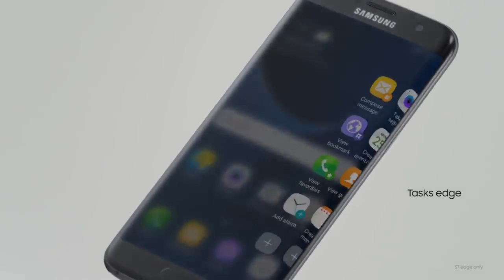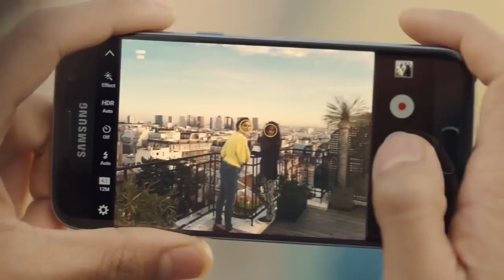Samsung Galaxy S7 and S7 edge: Official Introduction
Samsung Mobile is defying barriers once again with premium Galaxy smartphones that redefine the ways we imagine our technology. The Galaxy S7 and S7 edge will make you rethink what a phone can do. [Design] Streamlined curves offer perfect grip and a slimmer feel without compromising a big immersive screen. It’s a powerhouse inside with expandable memory (SD-card slot), a Vulkan API for amazing gaming graphics, and a longer lasting battery. Take it in the rain, the shower, or the pool because it’s water resistant too. [Camera] Featuring a Dual Pixel 12MP phone camera with sub pixel technology found in professional cameras that activates just like your eyes for split-second autofocus. Shoot in the dark and own the night with larger pixels that capture more light for brighter photos. [Samsung Pay] Leave your wallet at home because Samsung Pay is now available virtually anywhere you can swipe or tap your card. It’s easy to use and secured by Knox Security. [Gear 360] Now you can truly break the boundaries of what a phone can do with the Gear 360 and Gear VR. Record your life with the 360 camera, preview it on the S7, and experience your memories like never before with the Gear VR headset.

CategoryScience & Technology